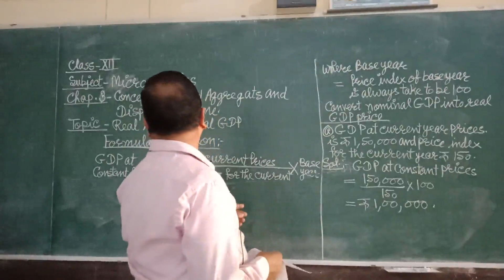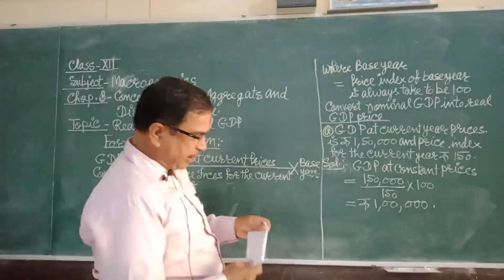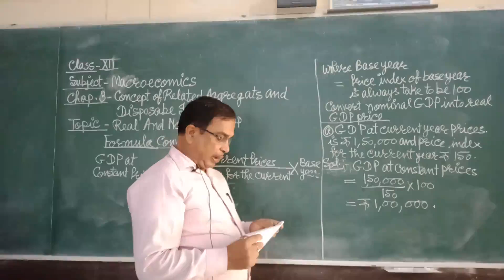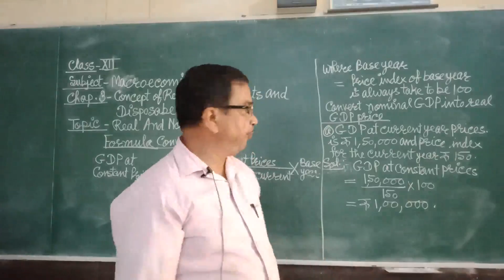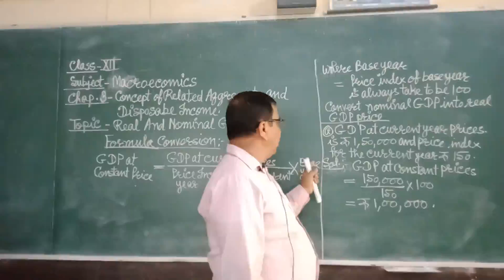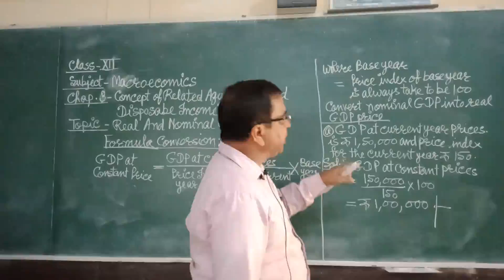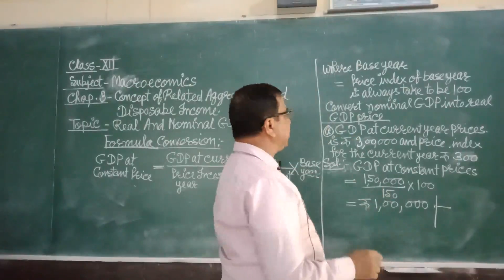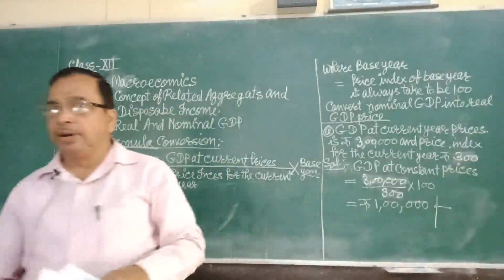Class XII : Macroeconomics l Ch - 8 l Topic- Real And Nominal GDP l Mr. R. Tripathi